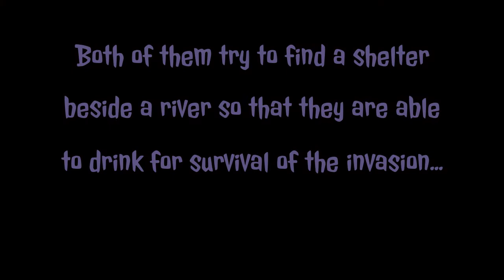Destiny Machinima - The Love Invasion Episode 1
This a story of a couple who is in love at each other without both of them knowing. Unfortunately their love for each other strikes at the wrong time. Invasion of the Fallen arise causing major damaged on earth. Will both them survive together in this tragic incident? Will they continue their love story? Watch The Love Invasion...

This a brand new series that i'll be making which is Destiny Machinima. It contains short film, a skit, or a long episode which tells you about a story. I hope you guys enjoyed this video!